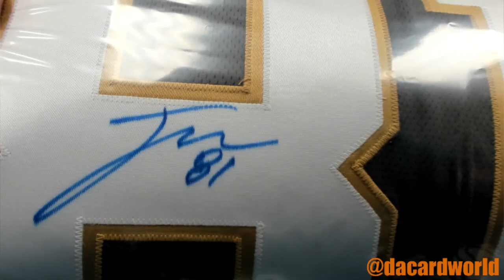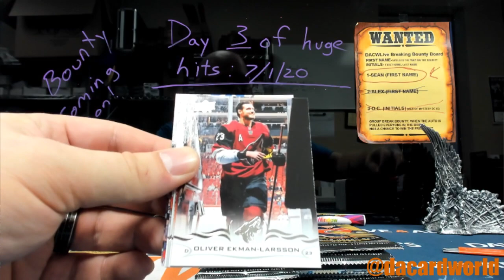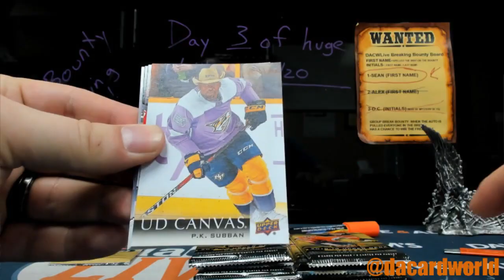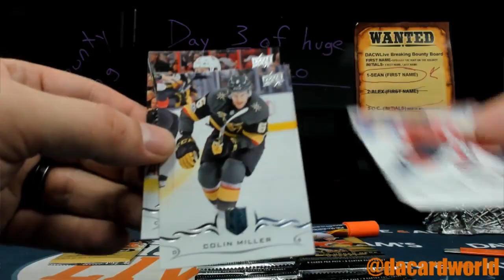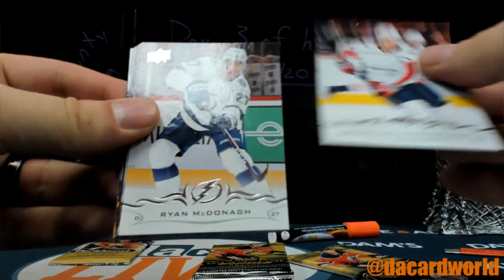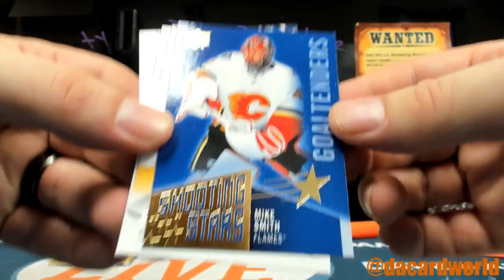Johnny's Hit Parade Hockey jersey and UD series 1 break